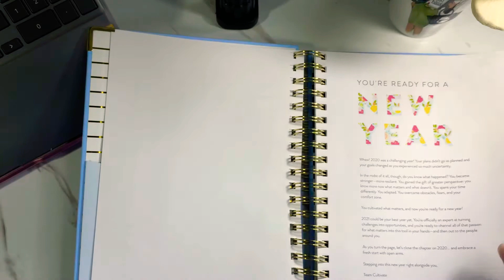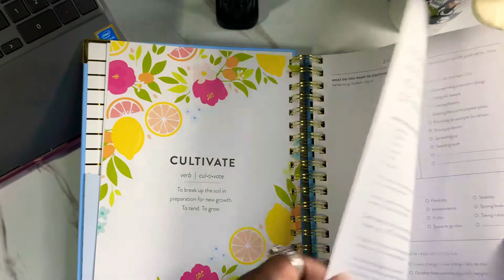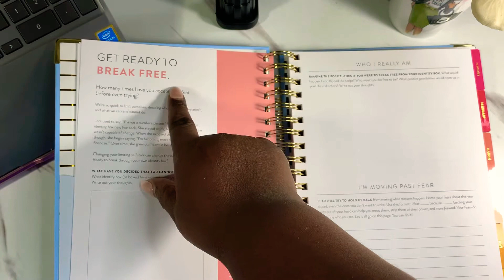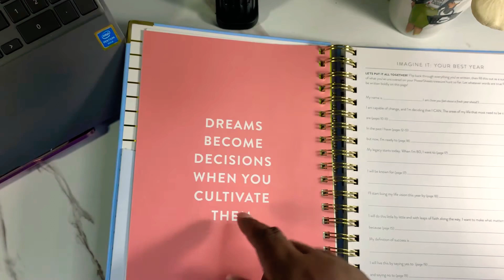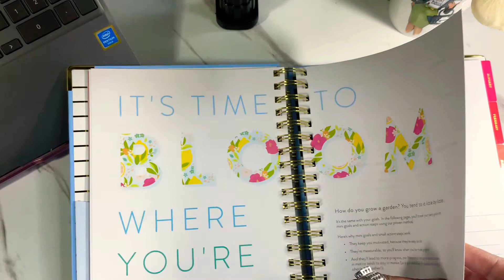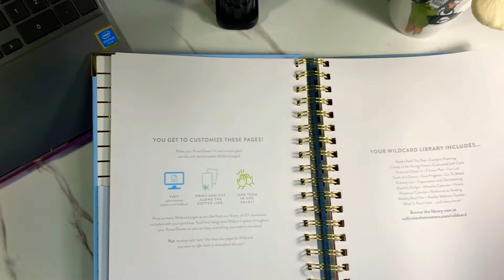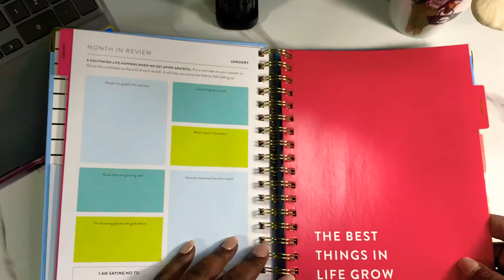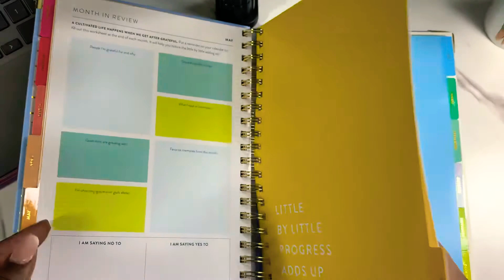Cultivate What Matters 2021 Powersheets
A brief unboxing of my 2021 powersheets